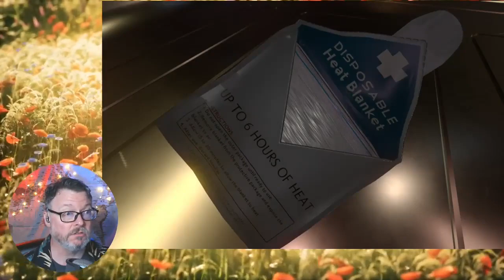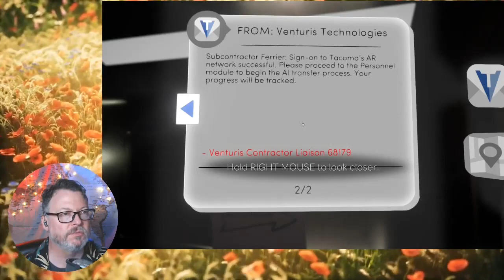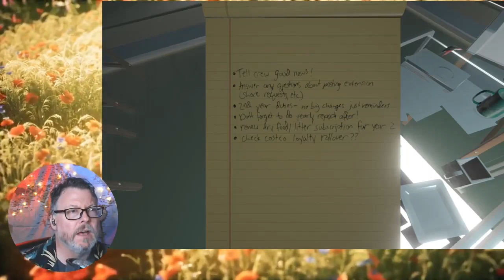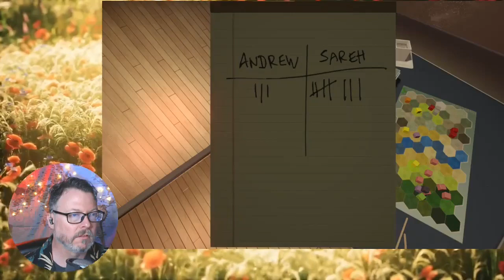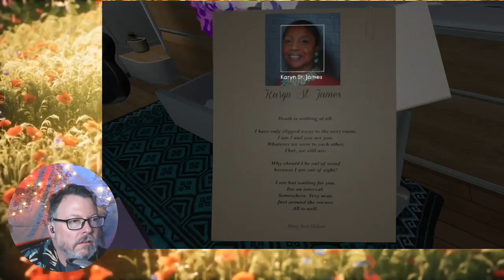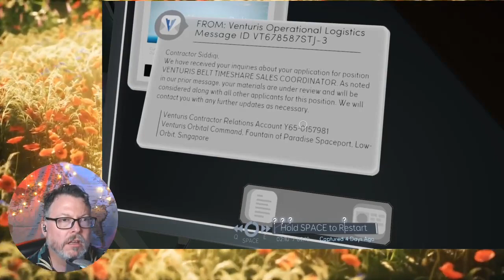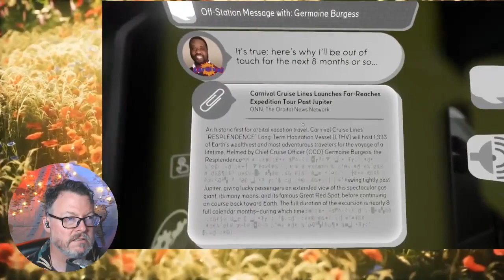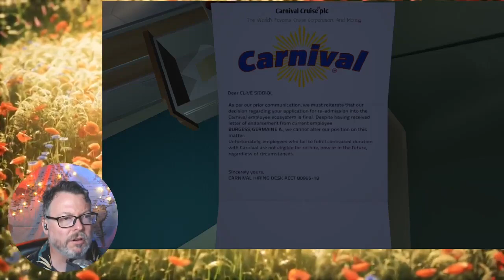Jack Detroit Plays Tacoma! Spooky space station mystery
From June 11th live stream esljack.stream, Jack starts Tacoma for Pride2021. This is from the same developer of another game Jack will play later, Gone Home. This is a point and click mystery on a space station. Spooooky!